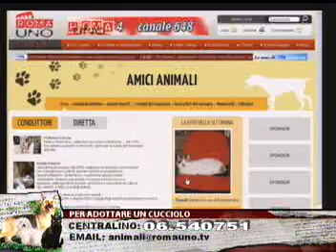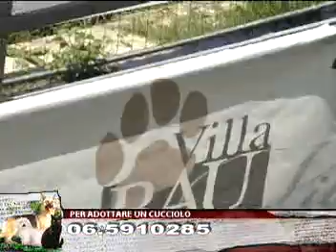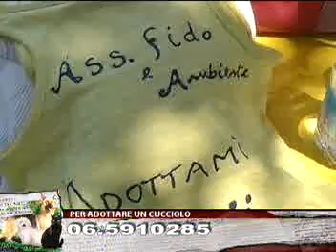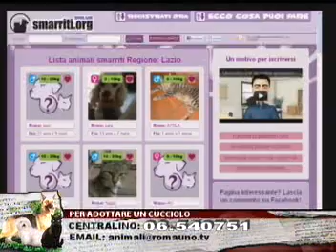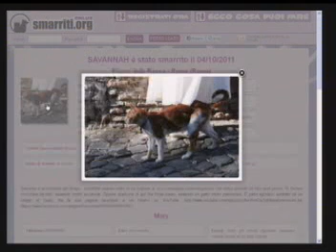Amici Animali con Federico Coccia - Puntata 3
Rubrica televisiva dedicata agli animali